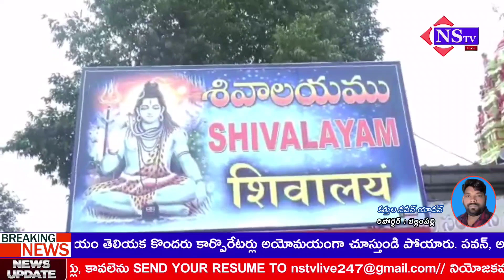Nstv#మంచిర్యాల జిల్లా బెల్లంపల్లిలోని వివిధ ఆలయాలలోనాగుల చవితి సందడి